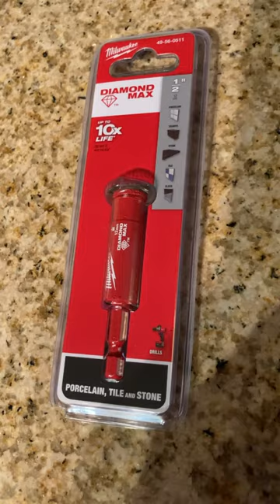Use 1/2” Diamond Drill Bit from Home Depot to Drill Hole in Coffee Cup - Nhin Doi Ma Song